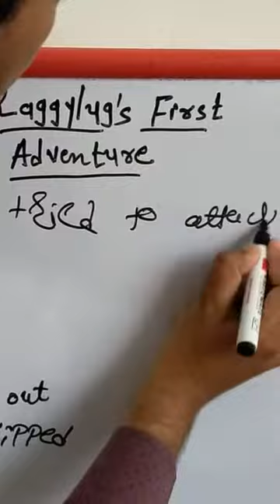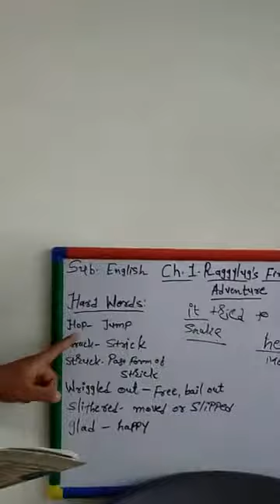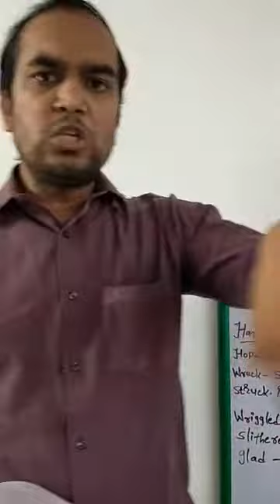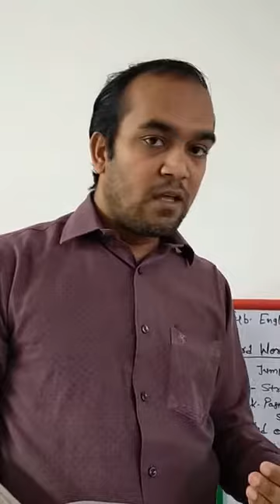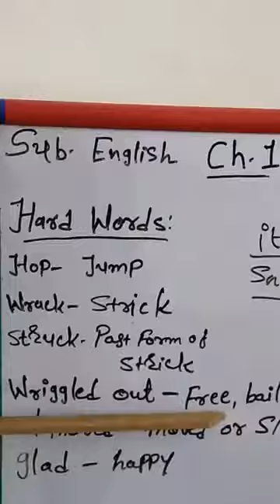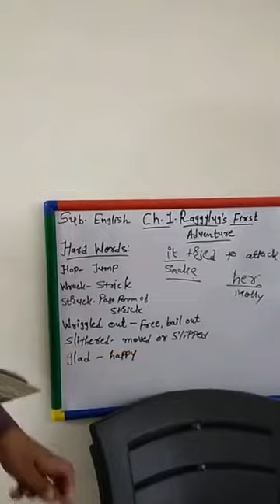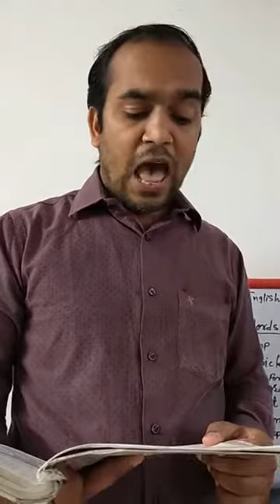STD 6 English Ch-1 Raggylug's First Adventure Part-3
Kapil Dhamecha